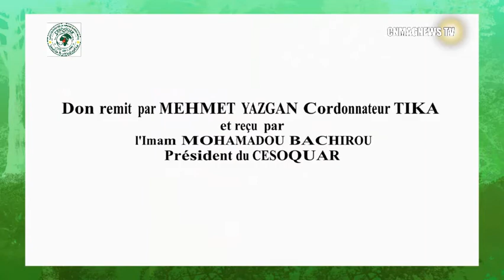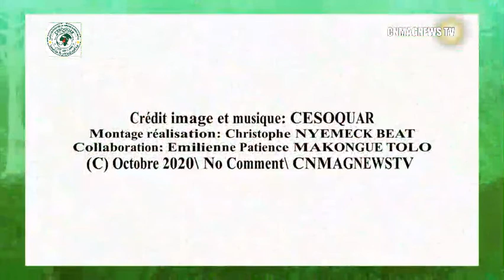[ Podcast] Balade: Maroua Ville Propre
Maroua ville propre est l'initiative d'une association qui a été soutenue par une agence dans le cadre du projet " Maroua hygiène et salubrité assurée".
Le Cercle des Éducateurs Solidaires des Quartiers Réunis ( CESOQUAR) a bénéficié d'un important don de l'agence turque de la coopération ( TIKA) le 12 octobre 2020. Le don est constitué de : tricycle, seaux, équipements  protection individuels...; remit à l'association par le coordonnateur de la Tika et reçu par le président du Cesoquar.